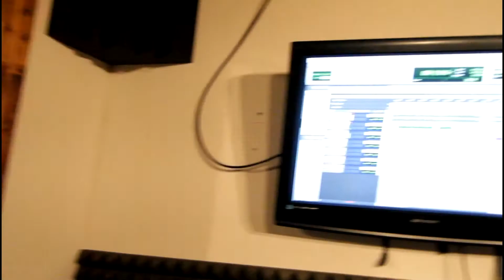Starring Baby Savage Vlog 1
Baby Savage Brings You Into His World With His Starring Baby Savage Vlog Series !